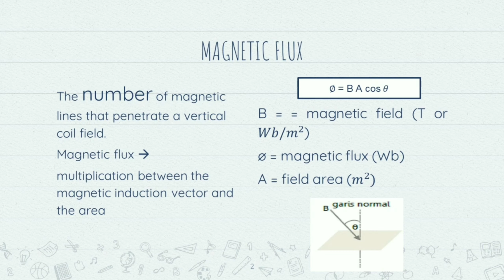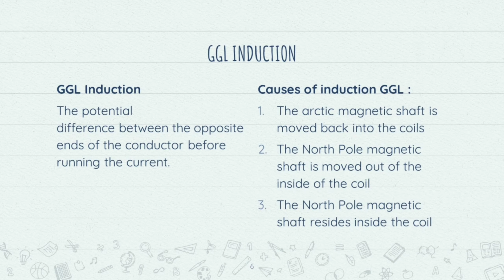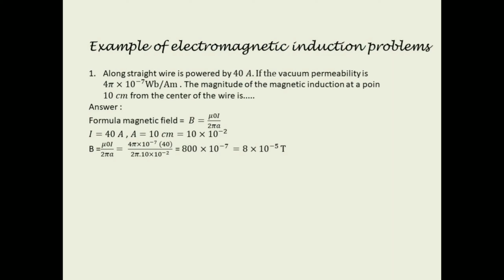Electromagnetic Induction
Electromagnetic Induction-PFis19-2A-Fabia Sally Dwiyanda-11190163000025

Electromagnetic induction occurs when the coil are placed in a magnetic field area with a certain place, as a result of this arises an electric current. An electric current that arises due to the potential difference of a magnet placed in a changing place between the two poles in the coil. Michael Faraday was the first person to discover this phenomenon in 1831. Electromagnetic induction has produced several technologies such as electrical components, inductors and transformers, and very crucial devices, generators and dynamos. When the north pole of the magnetic rod has moved into the coil, the number of magnetic lines in the coil increases. It is the increase in the number of lines of force at the ends of these coils called the induction Electric Motion Force (EMF).

Among the factors that affect big induction EMF are :
1. Speed number of magnetic lines
2. Number of coils windings
3. Magnetic fields

The carry out of electromagnetic induction can being found in some devices used daily. For example Electric bell, Transformer, and Generators

Vidio ini dibuat untuk memenuhi tugas mata kuliah Bahasa Inggris-Pendidikan Fisika  yang diampu Ibu Viviana Lestari, M.Pd.